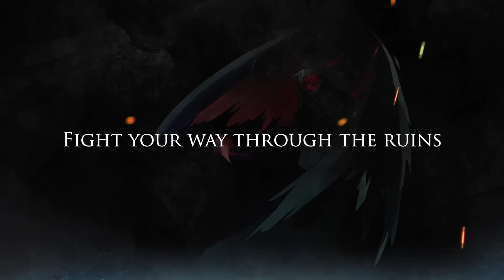TOP 10 VIDEOGIOCHI SOULS LIKE ma NON di FROM SOFTWARE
Ho deciso di elencare per mia preferenza 10 souls like a cui NON ha lavorato FROM SOFTWARE, altrimenti la top sarebbe tempestata di suoi giochi.
LINK PERSONALI
Hashstag